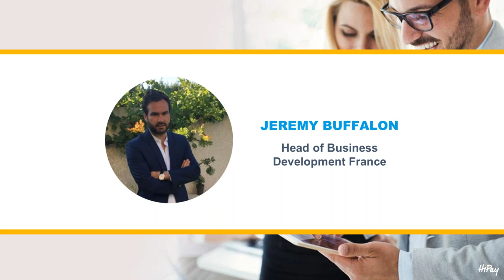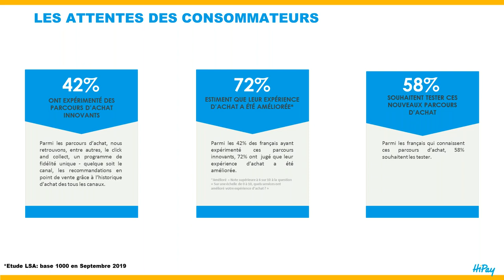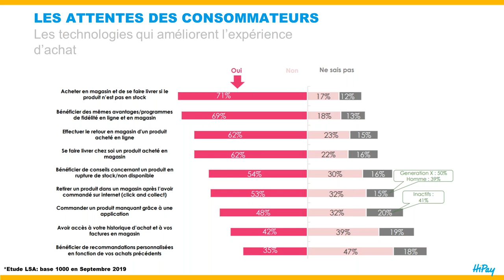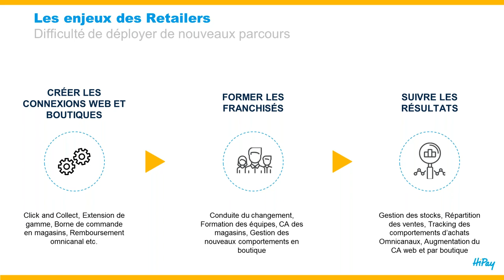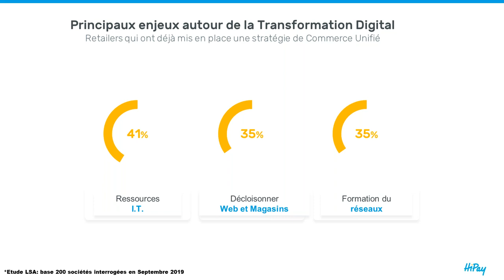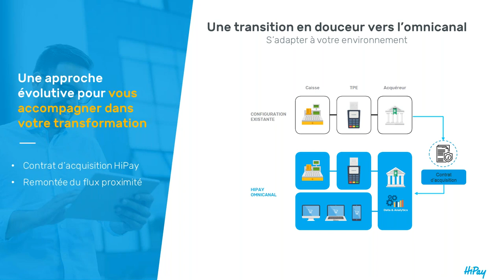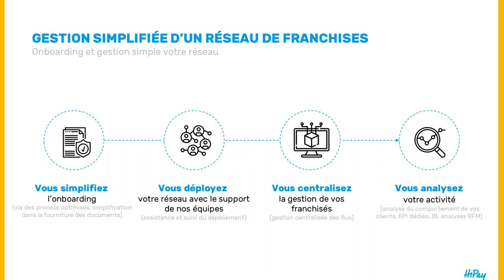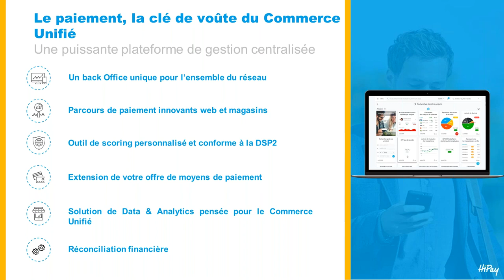La transformation digitale des réseaux de franchises, une nécessité en 2020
Webinaire HiPay autour d'un sujet au centre de l'actualité des retailers et réseaux de franchises : la transformation digitale des réseaux de franchises.

Au programme de ce webinaire HiPay x LSA :
- Les nouvelles attentes des consommateurs
- vs. Les enjeux des retailers
- Le paiement, la clé de voûte du Commerce Unifié

HiPay est pour rappel une fintech française proposant des solutions de paiement online et in-store aux marchands européens.

Jeremy BUFFALON, Directeur Commercial France chez HiPay vous dit tout.